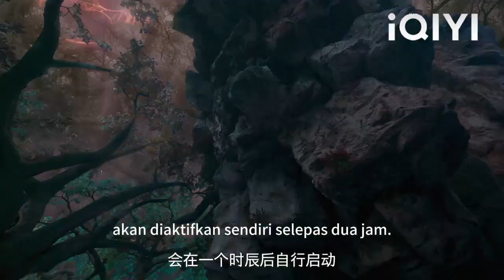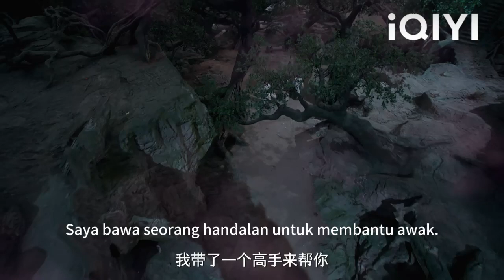Lelaki itu adalah tuhan angkasa terkuat, merobek meterai gua iblis untuk menyelamatkan orang awam